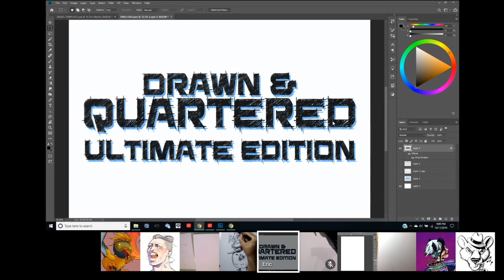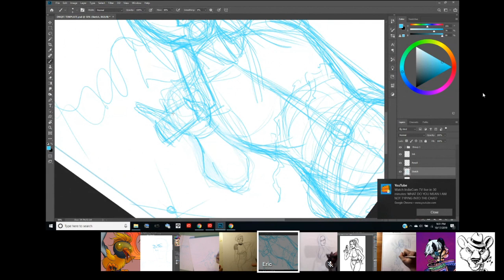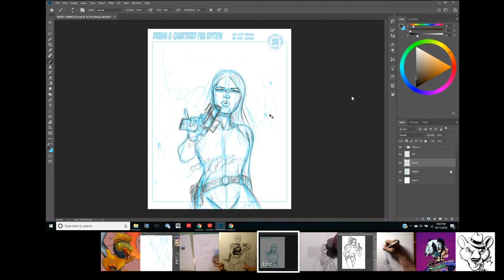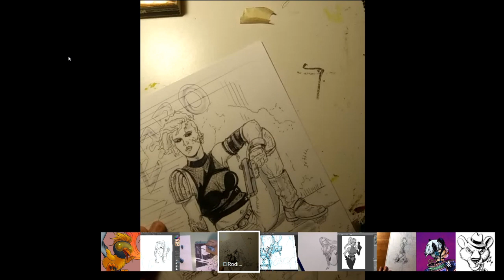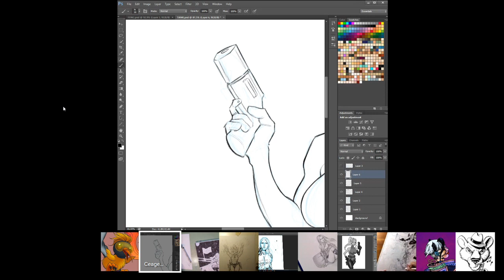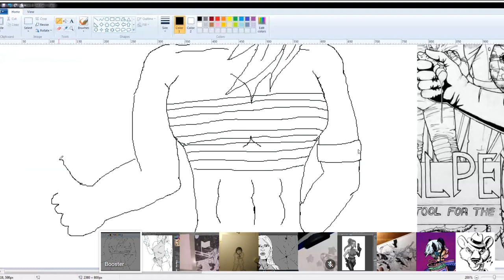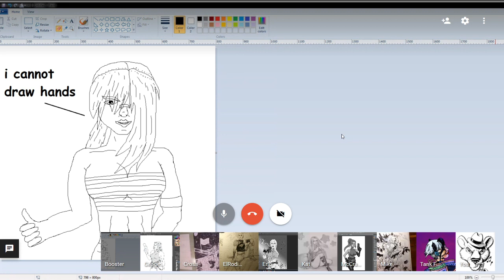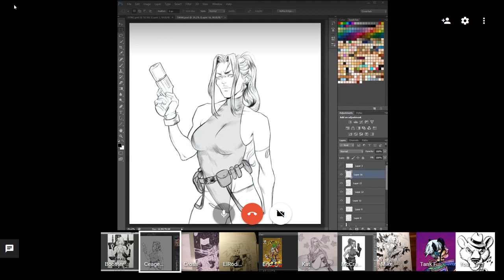Scalpel Zero on Drawn and Quartered Ultimate Fan Edition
Today we talk to Tank Ferret about his Scalpel Zero project while our amazing artists bring the character to life. Come on in and join the fun.